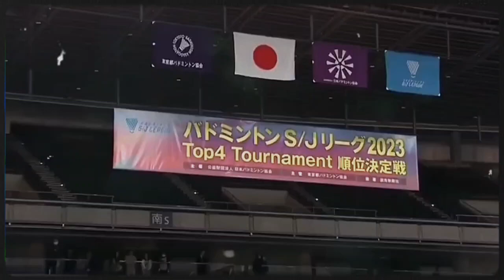SF Match1 - Watanabe/Onodera vs Ichikawa/Noda | Badminton S/J League 2023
Yuta Watanabe/Masayuki Onodera vs Kazuhiro Ichikawa/Yuto Noda | Badminton S/J League 2024 badminton バドミントン s/jリーグ2023 tag : 渡辺 勇大 /小野寺 雅之 vs 市川 和洋 /野田 悠斗, 渡辺 勇大 /小野寺 雅之 vs 市川 和洋 /野田 悠斗 S/Jリーグ2023 TOP4トーナメント 男子 準決勝, S/Jリーグ2023 TOP4トーナメント 男子 準決勝 BIPROGY vs ジェイテクト